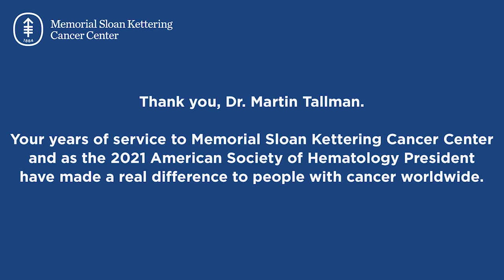Honoring Martin Tallman, MD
Thanking Dr. Martin Tallman, former Chief, MSK Leukemia Service, for his years of service to Memorial Sloan Kettering Cancer Center and as the 2021 American Society of Hematology President.